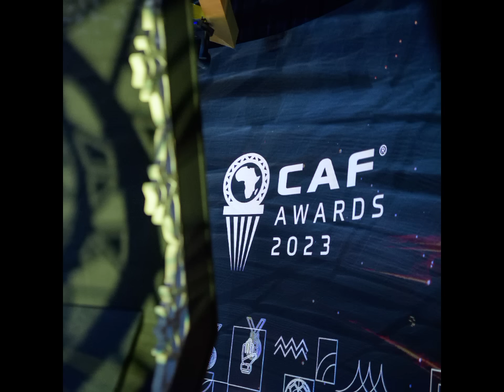🤩Oshimen Ballon d'Or Africain!Lamine Camara Meilleur Jeune Joueur👑Mané-Koulibaly dans 11 de l'année⚽